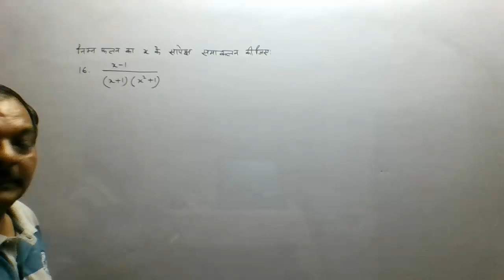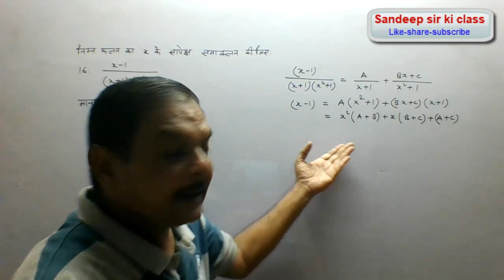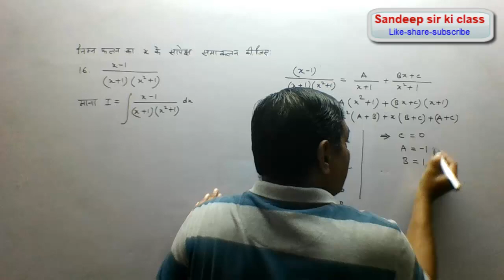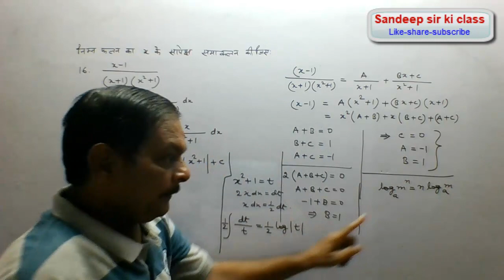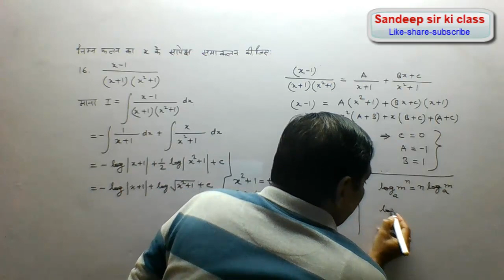Rbse class 12|Chapter 9 Exercise 9.4 Q 16 Integration in Hindi